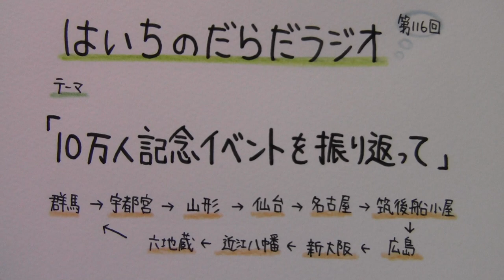【はいちのだらだラジオ】 第116回－10万人記念イベントを振り返って